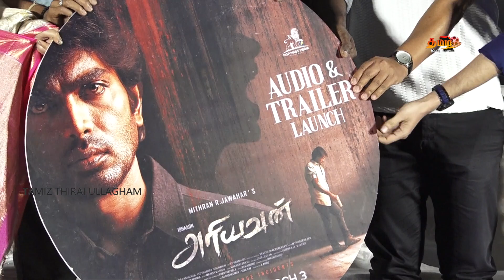Ariyavan Audio & Trailer Launch Mithran R Jawahar K.Bakhyaraj Ishaaon, IN@TamilThiraiUlagam